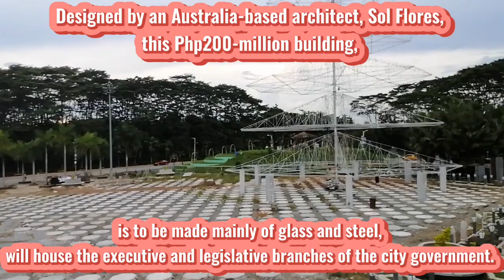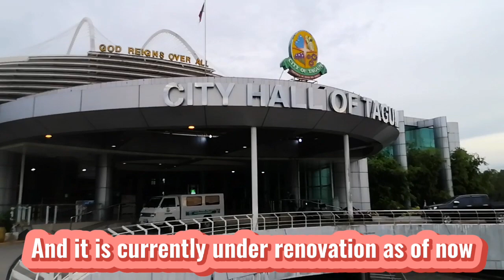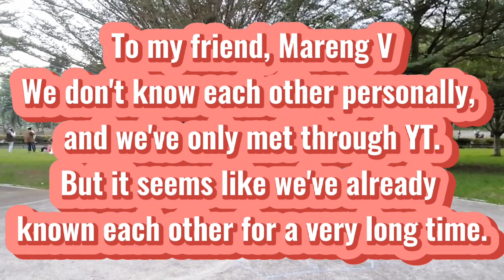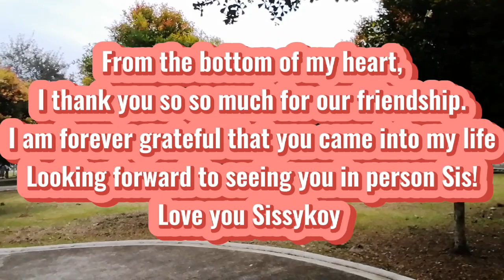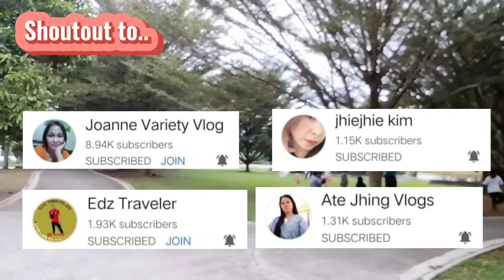New City Hall Of Tagum